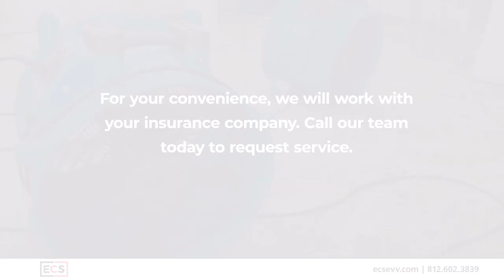Environmental Cleaning Solutions Evansville Indiana 47712